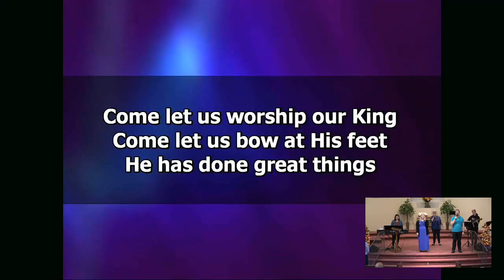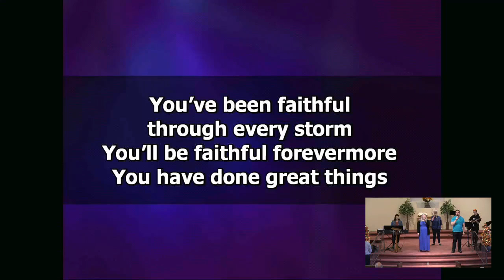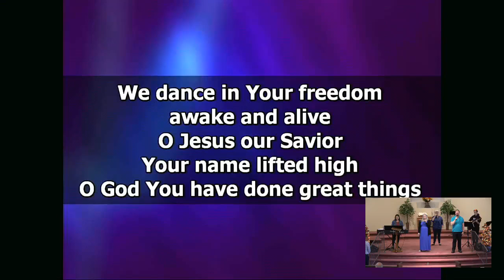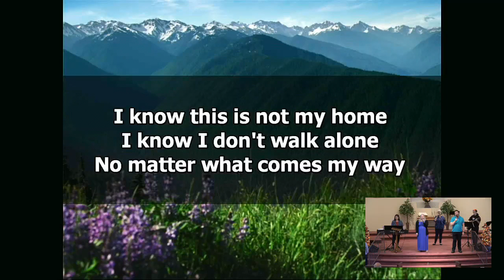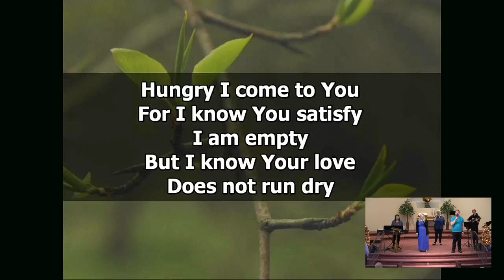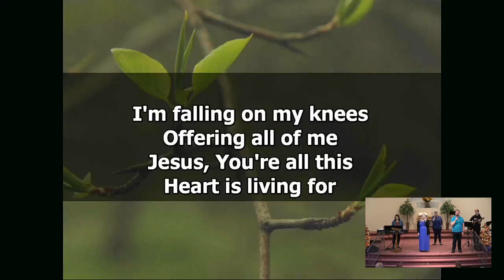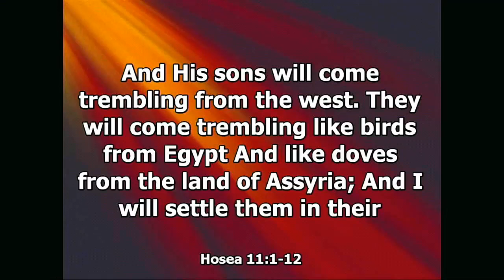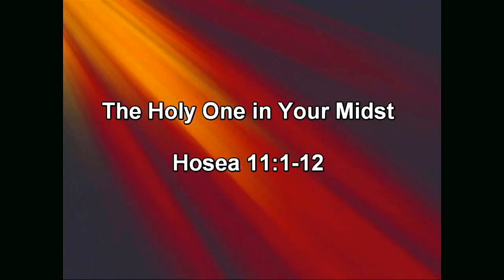Worship Service -- Mike Cooper -- October 16, 2022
Worship by singing from the praise team, and Pastor Mike Cooper brings the message this week.

Message title: The Holy One in Your Midst
Verses: Hosea 11